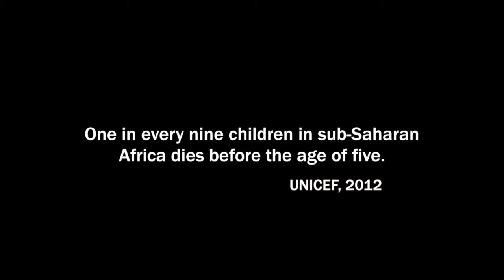Caring for the orphans of a lost generation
May 9, 2013 - Free Press photographer Ruth Bonneville travelled to Uganda with a church-based organization to help build a school for orphans. She documented the journey.